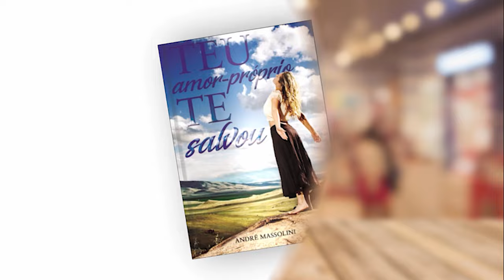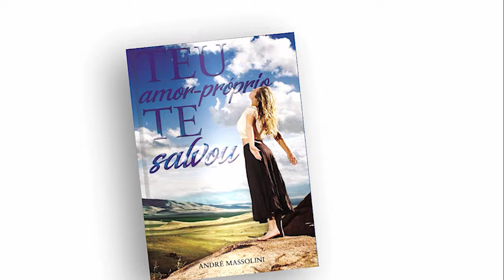Se não rolou sentimento é mais fácil perdoar a traição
📮 ENDEREÇO:
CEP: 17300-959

📮 ENDEREÇO:
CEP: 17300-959